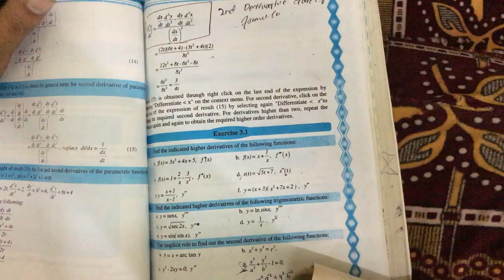2nd year Maths Exercise 3.1 ( part 2 )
1st year Maths Exercise 3.1 (part 2 )